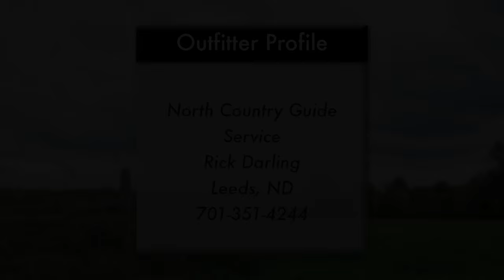Breaking Ice Mallards and Snow Geese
Show 3 Season 4

The Grind Waterfowl TV along with outfitter Rick Darling break ice in North Dakota as an arctic blast brings in new mallards.